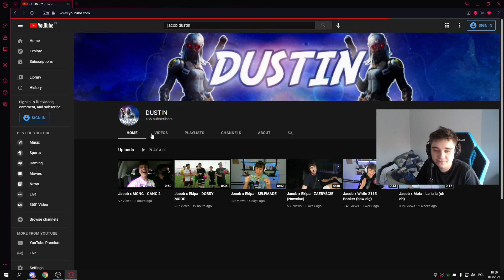co za cymbał